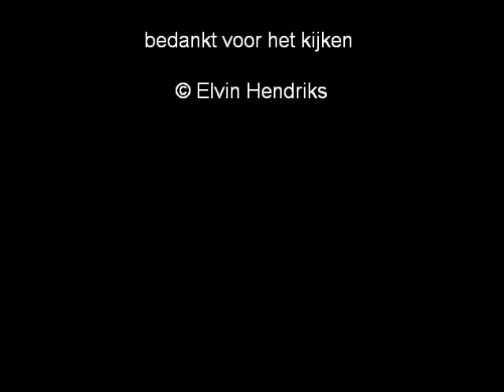buitenbrand scooter hoofddorp